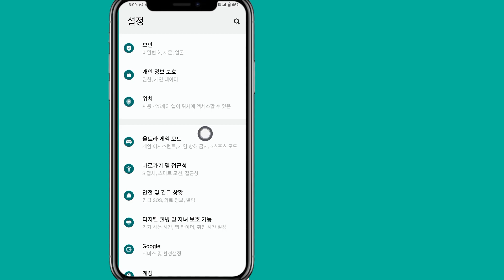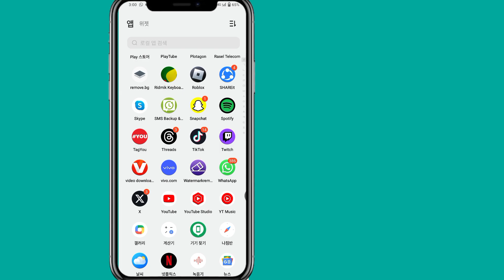비밀번호 없이 Google 계정에서 자녀 보호 기능을 제거하는 방법 2023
이 비디오에서는 비밀번호 없이 Google 계정에서 자녀 보호 기능을 제거하는 방법을 보여 드리겠습니다. 매우 쉽고 간단한 방법입니다. 이 비디오를 보고 Google Play 스토어 자녀 보호 기능을 제거하는 방법을 알아보세요.